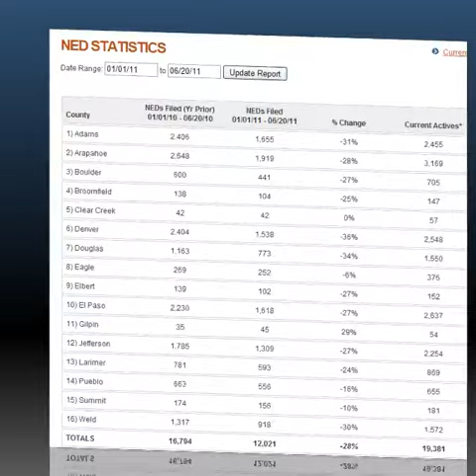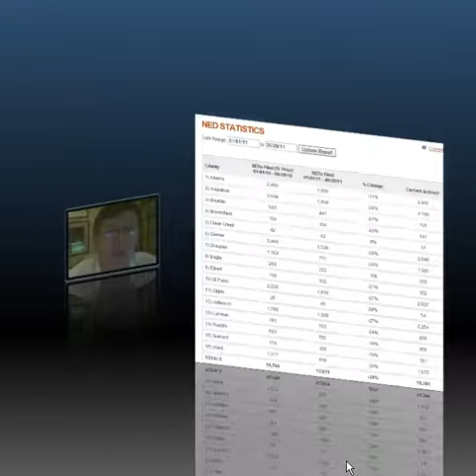Denver Real Estate Inventory - Foreclosures Filed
Denver Foreclosures shrink. Homes available to buy just are not available. FASTESTs real estate market in the USA is Denver